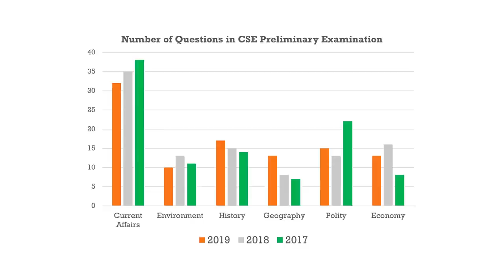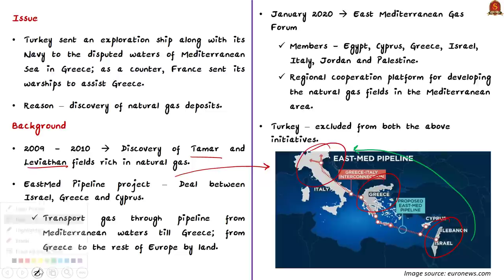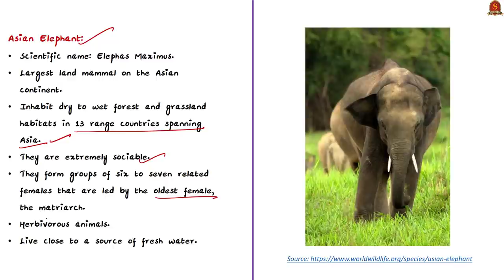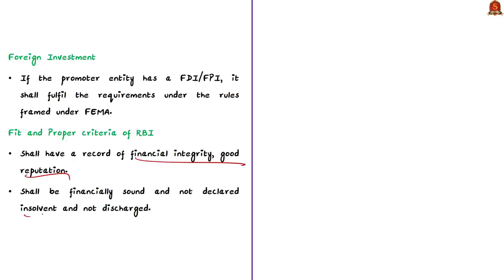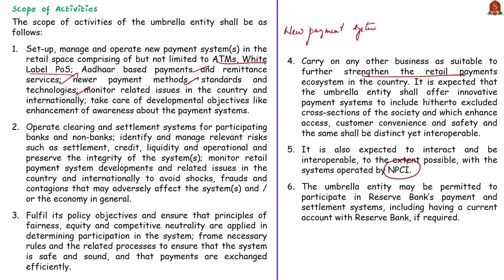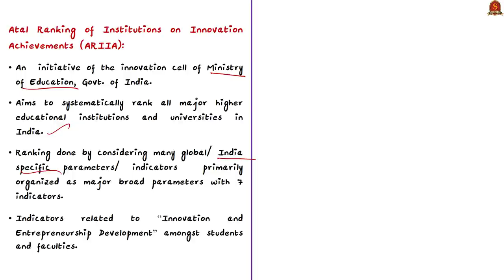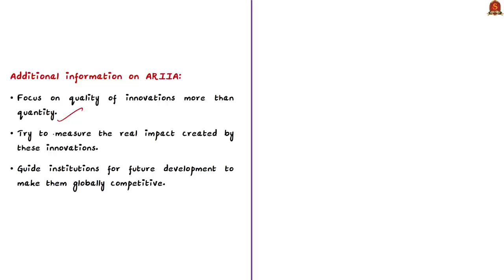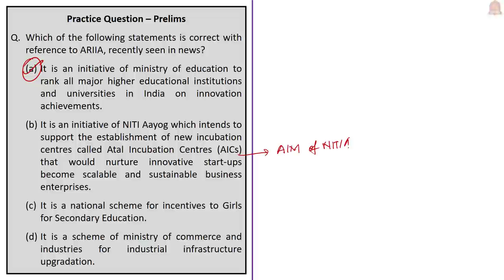The Hindu Daily News Analysis || 19th August 2020 || UPSC Current Affairs || Prelims & Mains 2020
►►Important Announcement!!
Procedure for Registrations
2. Select Centre as "Online Test Batch"
3. Select Course Type as "Prestorming"
4. Chose Your Desired Course from the list of Batch Allocation
5. Proceed for Payment Option
6. For further details email to the following

►►2020 Current Affairs Test Series will consist of 5 Monthly Exclusive Current Affairs Tests from April 2020 to August 2020. Fee for 2020 Current Affairs test series: Rs.1,000/-

►►Admissions Open !

►►Introduction - 0:00
►►List of Topics - 2:18
►►Time Stamping of news articles:
1. Troubled waters (Editorial) - 2:30
2. Libya’s GNA signs military accord with Qatar, Turkey - 2:30
3. Forest dept. uses drones to monitor wild elephants - 9:13
4. RBI unveils framework for retail payments entity - 13:22
5. ‘India ranks among lowest in Net quality’ - 19:06
6. Ashok Lavasa quits EC, set to join ADB - 21:00
7. IIT¬ Madras tops in Atal ranking for innovation, again  - 24:03
8. Prelims Practice Questions - 30:16

Important topics such as GreeceTurkeyIssue AsianElephant RBIFramework NetQuality ADB are vividly discussed in UPSC Civil Services Exam Perspective in this video, with a special Practice cum Revision session in the end.